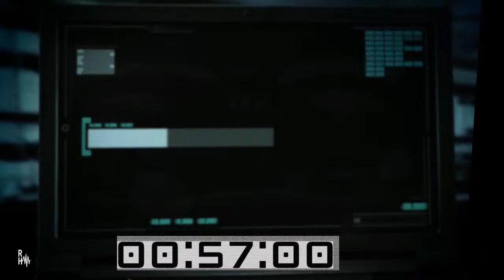Chats With Guitar Cats Podcast #67 DAVE KILMINSTER | ROGER WATERS BAND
Let's have a chat with Dave Kilminster, lead guitarist for the Roger Waters Band over my morning coffee.